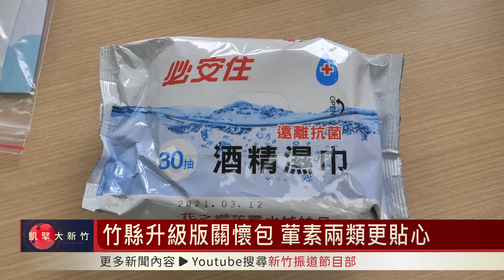竹縣升級版關懷包 葷素兩類更貼心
新竹縣在日前推出升級版的防疫關懷包，內容不僅有泡麵、餅乾、罐頭，還有酒精濕紙巾、口罩、及快篩試劑，為了照顧不同民眾需求，更貼心準備葷、素2類，更便民。